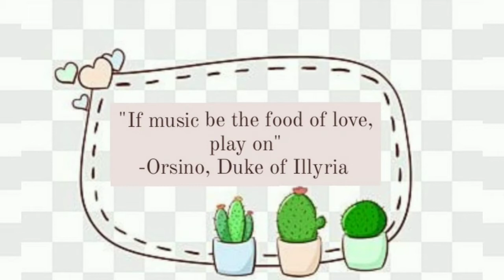Twelfth Night, Play by William Shakespeare | Summary in Malayalam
Hey, listen to the Malayalam summary of Twelfth night and have a sip of your coffee.
Twelfth Night, or What You Will is a romantic comedy by William Shakespeare, believed to have been written around 1601–1602.

Note: The background images used in the video are taken from Pinterest
Voice: Books 'N' Coffee
Notes: Books 'N' Coffee
Read and researched by: Books 'N' Coffee
Prepared and organized by: Books 'N' Coffee